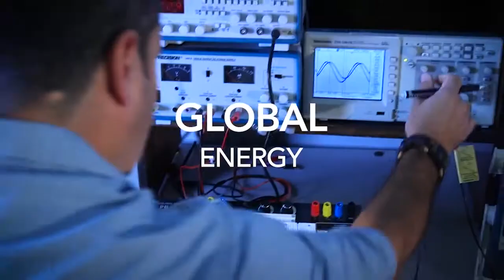The Topic: Interviews with Roger Miller and Walter Adams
Guests are Roger Miller, HCC HVAC and Building Control program, and Walter Adams, HCC Industrial Electricity and Automation program.